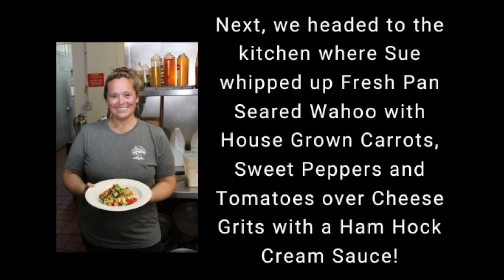We Do! With Basnight's Lone Cedar Cafe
We joined Caroline and Victoria of Basnight's Lone Cedar Cafe to learn more about the history of their famous restaurant and all the ways that they are involved with weddings on the Outer Banks. We even got the chance to try their delicious fresh and local catch of the day!
Follow @lonecedarcafe on Instagram!